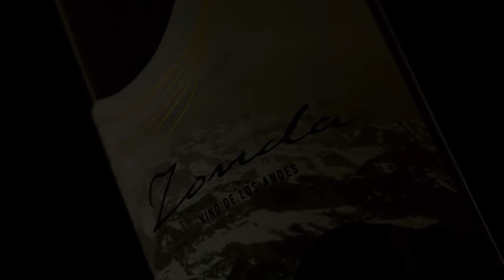Image is Everything: How Pixel-Perfect Bottle Shots Increase Sales and Save Money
Wineries often neglect the marketing aspect of brand strategy due to the common misconceptions that marketing is all about influencers, discounts, and aggressive ad exposure. However, Laurie Millotte says that there’s no shortage of wine, so your packaging, marketing, and brand representation are crucial to your success.

For Laurie and the team at Outshinery, image is everything. That’s why they’re taking the hassle out of bottle photography and bringing the best strategies straight to you. Through their customized, cost-effective solutions, Outshinery is helping wineries elevate their marketing strategy and grow exponentially.

In this episode of VINTed, Scout Driscoll is joined by Laurie Millotte, the Founder and Chief Amazement Officer at Outshinery, to talk about using compelling wine photography to boost sales. Laurie discusses why bottle photography is so important, how she’s working to diversify the wine space, and the exciting projects she’s planning to launch this year. Plus, Laurie shares how you can try Outshinery for free!

Laurie Millotte is the Founder and Chief Amazement Officer at Outshinery, a company that helps wineries of all sizes access high-quality, ready-to-use product photography and videos. A problem-solver at heart, Laurie created Outshinery after observing how wineries were missing out on sales and distribution opportunities due to a lack of quality visual content. Now, she’s working with over 1,500 brands across 16 countries to ramp up sales using pixel-perfect bottle shots.

Guest Quote:

“There’s also a way to be creative. [Wine] does not have to be on a barrel with cheese and grapes. It’s just so much more than that.”

Here’s a glimpse of what you’ll learn:

• Laurie Millotte discusses her background and why she created Outshinery
• Creative projects that Outshinery is looking forward to in 2022
• Common marketing mistakes and misconceptions
• Why great bottle images are necessary to sell your wine online
• The soft launch of Outshinery Studio: creating accessible visual content
• What does Outshinery’s customization process look like?
• Laurie and Scout Driscoll discuss how they’re working to diversify the wine industry
• Why you need to put yourself in the shoes of the customer

At VINT, our studio goes beyond the label guiding wine brands through strategic branding and packaging evolutions. Our work with Cooper’s Hawk has helped them grow the nation’s largest wine club to over 450,000+ members. Some of our favorite label designs have included Cooper’s Hawk collaborations with winemakers like John Charles Boisset, Ernie Loosen, and Francis Ford Coppola.

What makes VINT unique is our zero ego, Midwestern work style, our all-woman team, and our 20 years of experience in consumer brands across industries.

Learn more about VINT at Vint.Studio.